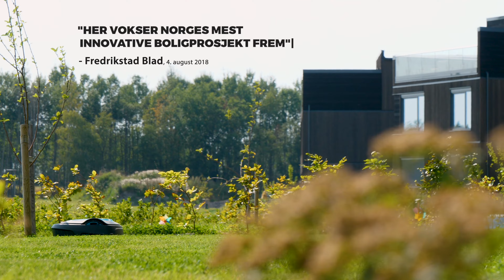Verksbyen - Morgendagens boligstandard idag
Hvorfor har Verksbyen det raskeste salgstempoet av nye boliger i Fredrikstad? Og hvorfor er over halvparten av kjøperne tilflyttere til Østsiden? Se filmen og finn svaret.